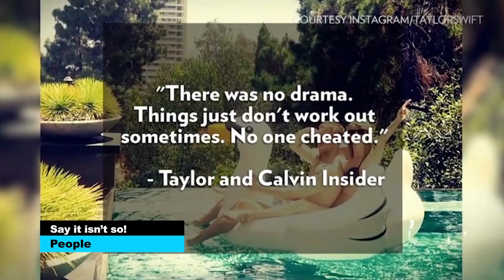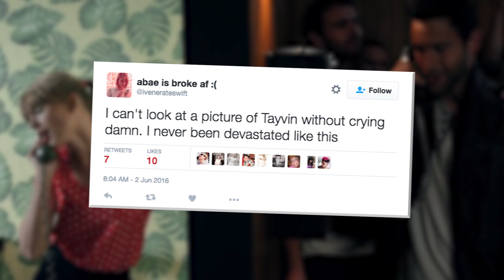Taylor Swift & Calvin Harris ARE DONEZO! | What's Trending Now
Taylor Swift and Calvin Harris are calling it quits and, yeah, there are some serious teardrops on our guitars.